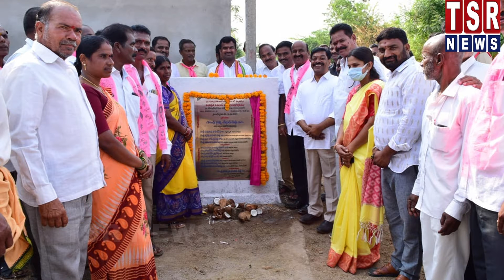వలిగొండ పహిల్వాన్ పురంలో పలు అభివృద్ధి కార్యక్రమాలకు ప్రారంభోత్సవాలు చేసినMLAపైళ్ల శేఖర్ రెడ్డిగారు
కేసీఆర్ పాలనలో.. అభివృద్ధి పథంలో పల్లెలు : ఎమ్మెల్యే ఫైళ్ల శేఖర్ రెడ్డి
వలిగొండ మండలంలో పహిల్వాన్ పురం  గ్రామంలో పలు అభివృద్ధి కార్యక్రమాలకు ప్రారంభోత్సవాలు మరియు శంకుస్థాపనలు చేసిన మన ఎమ్మెల్యే పైళ్ల శేఖర్ రెడ్డి గారు...

 ఈరోజు ఉదయం 8 గంటలకు  పహిల్వాన్ పురం  గ్రామంలో  వాడ వాడ తిరుగుతూ  ప్రజా సమస్యలను అడిగి తెలుసుకుంటూ...
 👉 MNREGS నిధులు 50 లక్షలతో పనులు పూర్తయిన సీసీ రోడ్డు మరియు అండర్ డ్రైనేజీ పనులకు ప్రారంభోత్సవం...
👉 SDF నిధుల 25  లక్షల రూపాయలతో పలు అభివృద్ధి కార్యక్రమాలకు శంకుస్థాపన చేశారు...

అలాగే గ్రామాలలో మిగిలి ఉన్న సీసీ రోడ్లు మరియు అండర్ డ్రైనేజీ పనులను మరియు కరెంటు స్తంభాలు సమస్యను త్వరగా పరిష్కరించాలని ప్రభుత్వ అధికారులకు ఆదేశాలు జారీ చేశారు...

 ఈ కార్యక్రమంలో ఎమ్మెల్యే గారు మాట్లాడుతూ...

తెలంగాణ రాష్ట్ర ప్రభుత్వం ఏర్పడిన తర్వాతనే గ్రామాలలో మౌలిక వసతులు మెరుగు పడ్డాయి అని,
 గతంలో పరిపాలించిన ప్రభుత్వాలు గ్రామాలకు ఇన్ని లక్షల రూపాయలు కేటాయించలేదని,మన తెలంగాణ రాష్ట్రం ఏర్పడిన తర్వాతనే మన సీఎం కేసీఆర్ గారి ఆశయాలకు అనుగుణంగా రాష్ట్రంలోనీ గ్రామాలు అభివృద్ధి చెందుతున్నాయని తెలియజేశారు...  గ్రామాల్లోని ప్రజలు పార్టీలకతీతంగా పలు అభివృద్ధి కార్యక్రమాలకు సహకరించి గ్రామాలు అభివృద్ధి చెందే విధంగా సహాయ సహకారాలు అందించాలని ఆకాంక్షించారు..

TSR NEWS